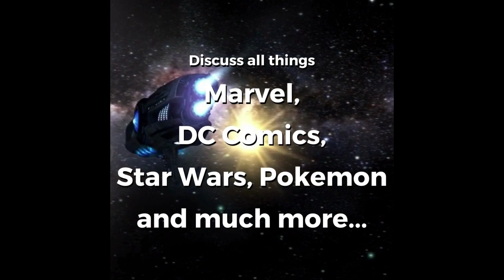Shuri (Letitia Wright) Comic Book Origin - Marvel Explained